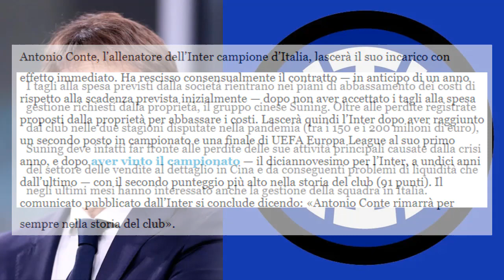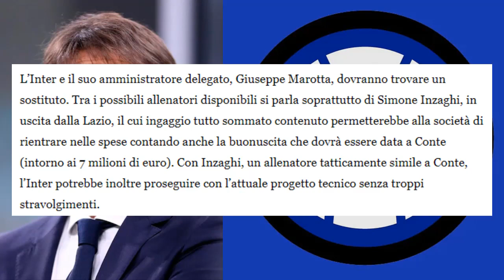PERCHÉ CONTE HA LASCIATO L'INTER? Ecco la spiegazione!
Perché Antonio Conte ha lasciato l'Inter?
Perché Conte addio Inter?
Cosa è successo?
Perché Conte via dall'Inter?
Perché Conte si è dimesso?